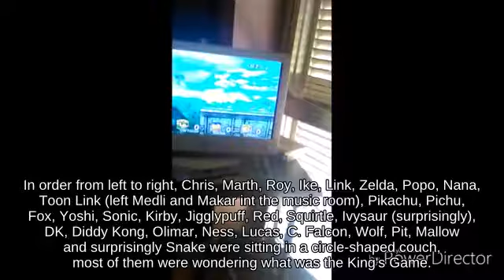Wii U | Bair Ice Climbers near Arena Ferox attacks with Hothead